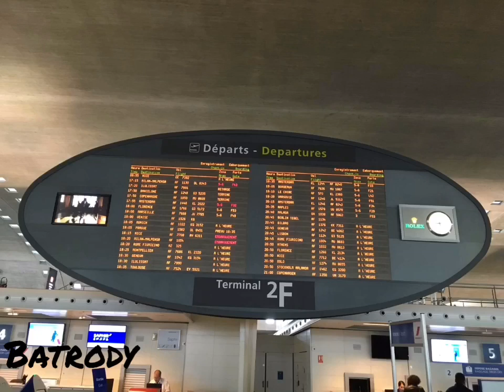My trip to Genève from Paris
Genève, Paris